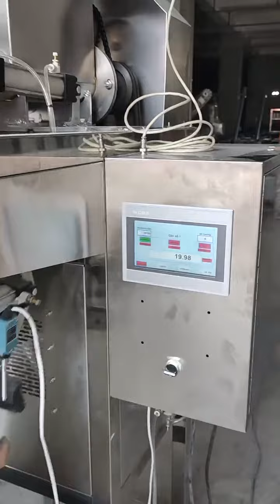powder weigh and packing machine.